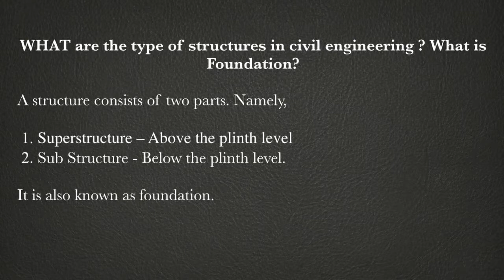WHAT are the type of structures in civil engineering ? What is Foundation?